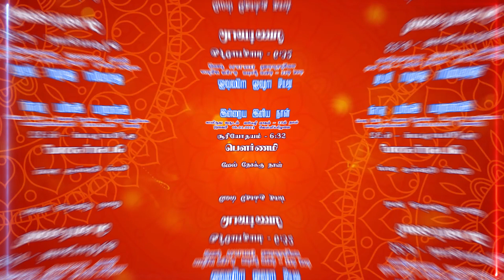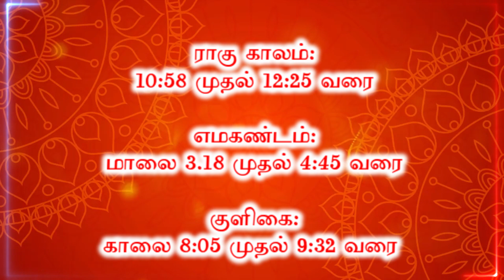இன்றைய இனிய நாள் | நல்ல நேரம் 06-01-2023 | Today's good time calendar is 06-01-2023 | eeram tv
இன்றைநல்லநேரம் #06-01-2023